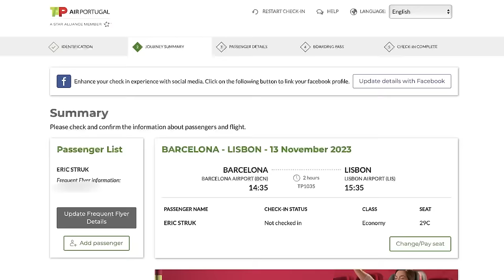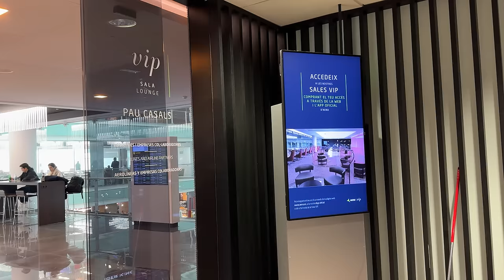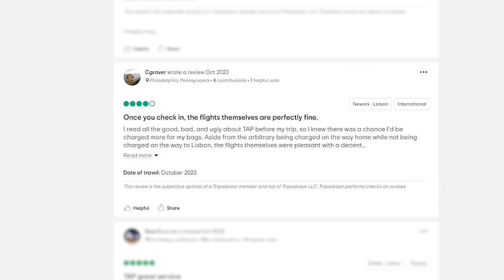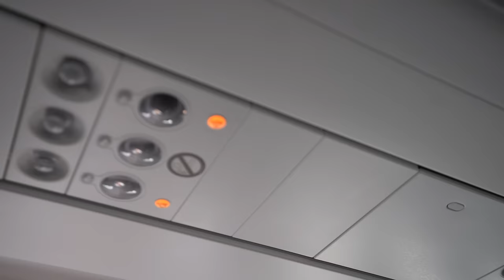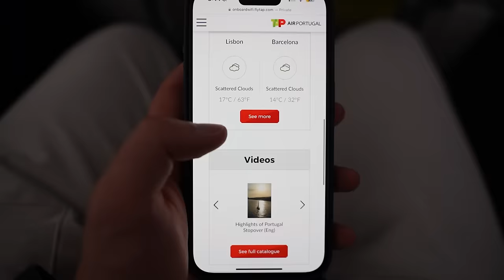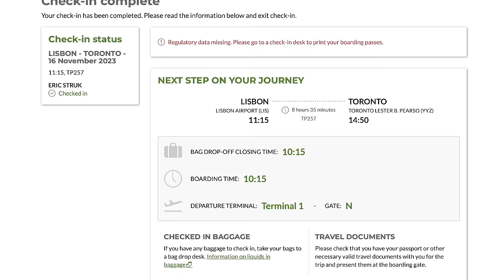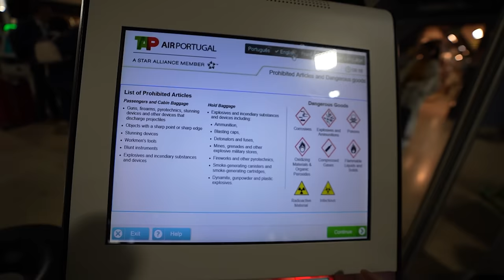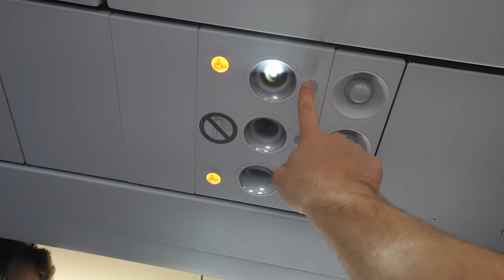I Tested Portugal's BEST Airline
Today I Tested One of Europe's Best Airline TAP Portugal in order to find out how good or bad they actually were! TAP Portugal is considered to be one of the most popular, most affordable and best rated airline in all of Europe so what is it actually like?? I show you everything from the check in, to the in flight experience and all the interactions with staff so we can truly see how each airline compares to one another!

Time Stamps:
00:00 - Intro
01:54 - Lounges
03:58 - KLM Reviews
04:54 - TAP Flight 1
10:20 - TAP 2 Check In
12:32 - Lounge #2
13:29 - Flight #2